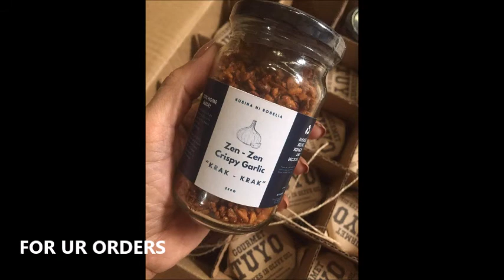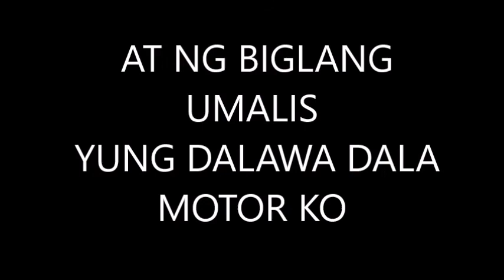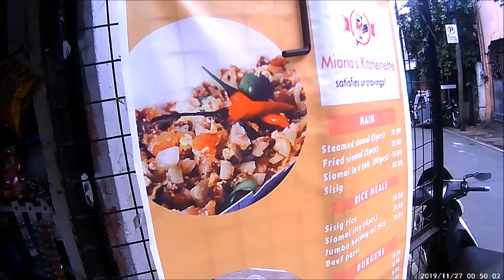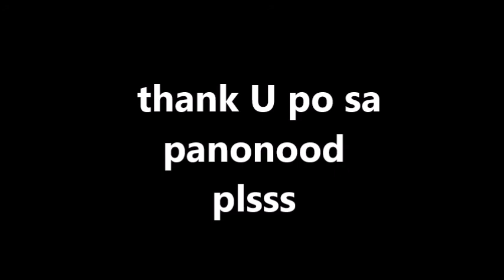5 Q&A MR REY GAVILE..........VLOG #45